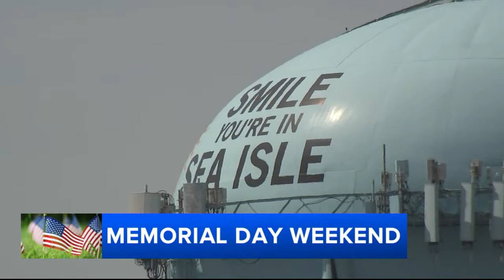From the Jersey Shore to Philadelphia, residents soak up the sun during Memorial Day weekend